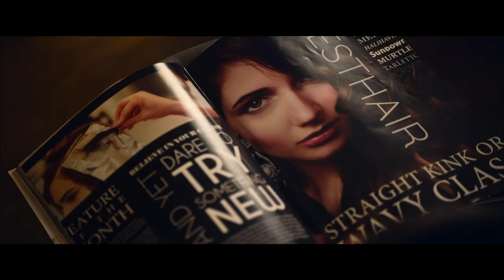THE STYLIST Official Arrow Trailer (2021) U.S Horror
THE STYLIST will Premiere exclusively on ARROW from 1st March 2021. THE STYLIST features a truly memorable and unexpectedly moving central performance from Townsend (who won the 'Best Actress' award from Total Film magazine at the 2020 Arrow Video FrightFest), with support from the excellent Brea Grant (After Midnight) THE STYLIST is sharply observed and erm, stylishly made. An astute study of loneliness and obsession, Gevargizian takes everyday situations - grabbing a coffee, sending a text, having a haircut, and a girls night out - and imbues them with a deliciously macabre flavour. Be warned though - there’s quite a lot of red stuff flying around and it’s not hair dye!

The stunning new official artwork was created by Sara Deck who said the following "The Stylist offers up a banquet of decadent horror visuals, and so I had no shortage of options to pull from. Ultimately I wanted to focus on Claire's fluid identity within the context of her trophy collection. Her fixation with occupying another persona by keeping their hair as a souvenir is frightening, and yet somehow you feel empathy for her struggle. In the end, by denying her sense of self in favour of her victims' identities she becomes her own killer."

Director Jill Gervargizian also said "I was attracted to Deck's work because, number one, it's gorgeous.  And I felt like there were a lot of similarities between her work and how we made film.  Lots of attention to detail... realism mixed with theatrics.. a lot of her work is very gothic.  Her idea to have the mannequin head wearing Claire's scalp, instead of Claire wearing another's, was such a powerful layered statement about Claire as a character.  I always assumed Claire would be on the art, and she is, just in a way I never imagined!  I love it."

A hit on the festival circuit in 2020 (including Sitges and Arrow Video FrightFest), Screen Anarchy describes The Stylist as “a stellar debut from director Gevargizian”.  Developed from her popular 2016 short, Gevargizian’s film, along with the likes of Prevenge, St. Maud and Promising Young Woman, herald a new era of startlingly original and socially relevant thrillers with women front and centre.

Synopsis: We all dream of being someone else… but for Claire (Najarra Townsend, Contracted), that dream goes from an obsession to a living nightmare. Hairstylist by day, serial killer and collector of scalps by night, Claire’s lonely existence is thrown into turmoil when her regular client, Olivia (Brea Grant, After Midnight; director of 12 Hour Shift), asks her to style her hair for her wedding day. Increasingly fixated on Olivia’s seemingly flawless life, Claire vows to lock up her scalp collection and change her ways for good – only to discover that repressing your deadly desires is easier said than done…

See THE STYLIST first, on March 1st 2021, exclusively on ARROW, the passion-driven film platform giving film fans the opportunity to watch a curated selection of movies that the Arrow Video brand is famous for. It’s the home for weird and wild cult classics, newly-restored gems, and genre favourites.

Available in the UK from February 1st 2021 on the following Apps/devices: Roku (all Roku sticks, boxes, devices, etc), Apple TV; iOS devices, Android TV and mobile devices, Fire TV (all Amazon Fire TV Sticks, boxes, etc), and on all web browsers